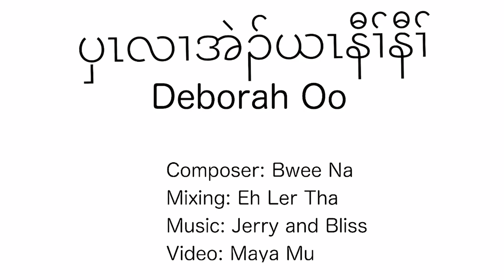"Incomparable love" Deborah Oo Karen beautiful song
Title - Incomparable love
compose - Bwee Na
Sing - Deborah Oo
mixing - Eh Ler Tha